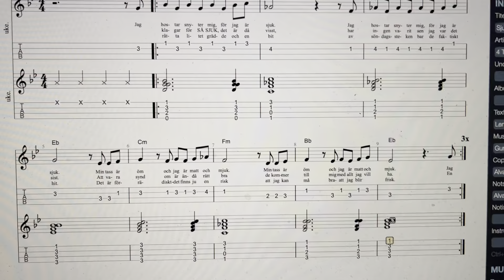Sjuk Katt - Lennart Hellsing och Gunnar Edander - 4 Two Ukuleles